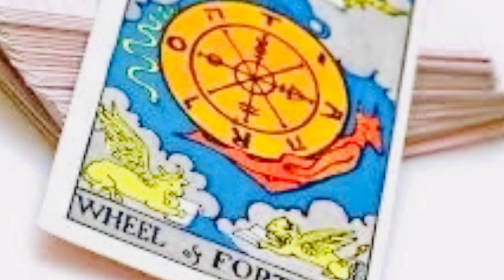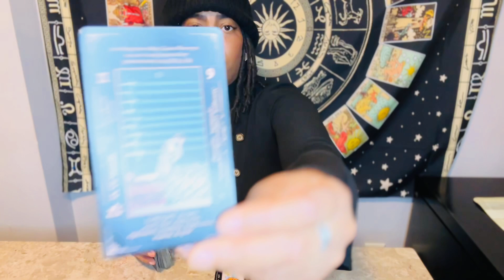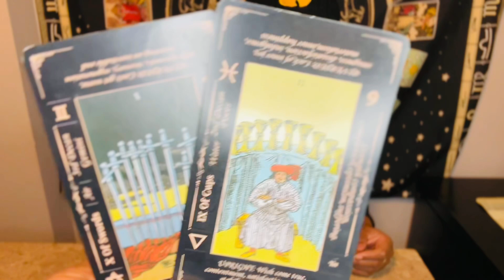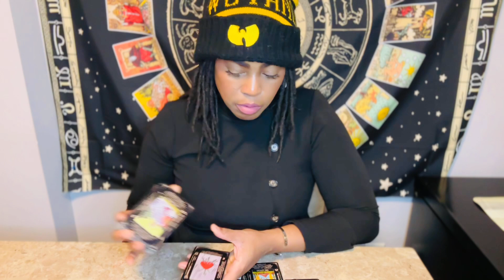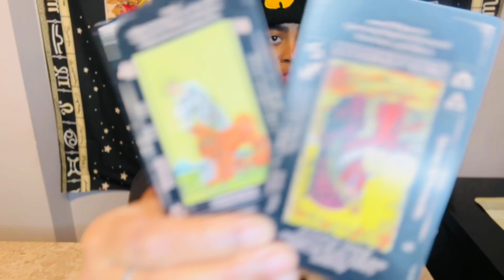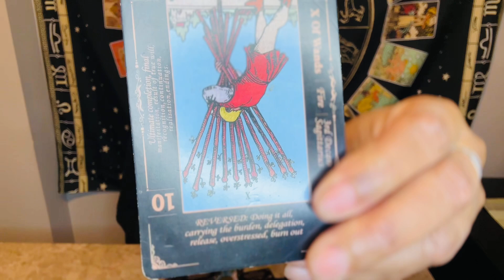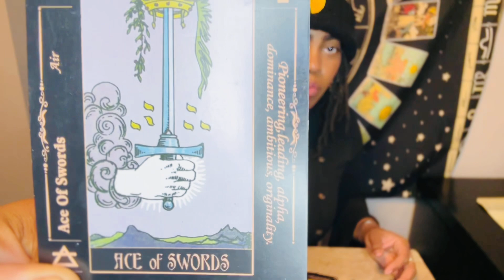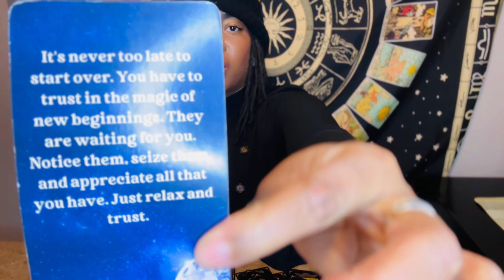⚠️"Who's this ex you forgave after a shocking betrayal?!?!" **Gemini, Libra, Aquarius Reading